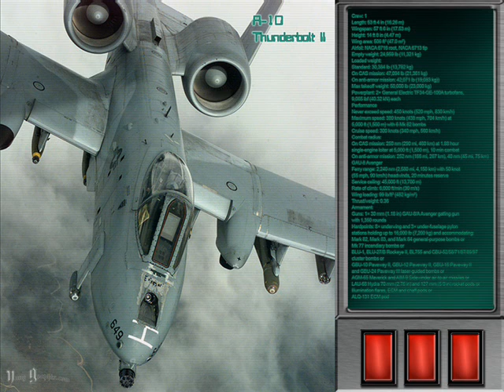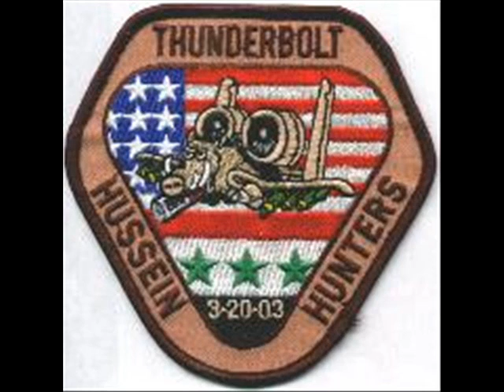A10 ThunderBolt Video by Matt K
These are some pics of the best Tank Busta ever